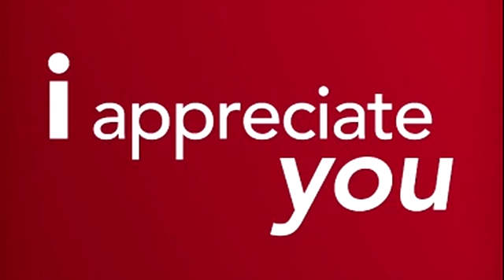FF to all of my followers in Noelle Nation!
Videos of WIPs from mangaka Eddie Dexter Stewart's saga, "Noelle."  Get the latest info and status on this new and exciting manga straight from the source!